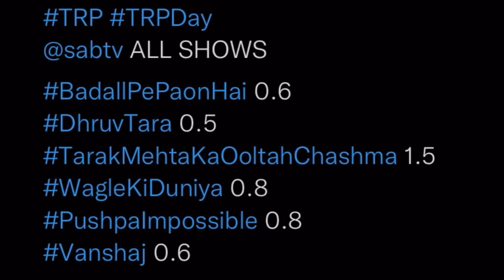फिर से लगा झटका Taarak mehta ka Ooltah chashmah